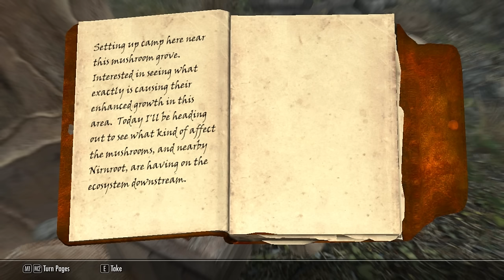Skyrim The Tales of Orcford the 2nd Ep.6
Little Tree monsters, BIG Tree monsters.

YUNG SLEEPZ, FIRST PATRON!